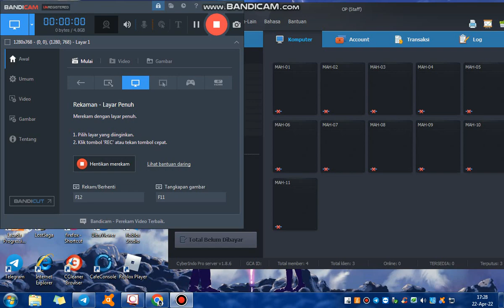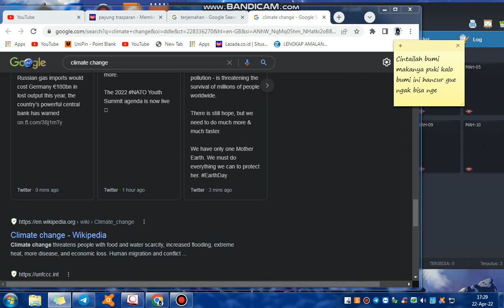Selamay hari bumi ea cih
OWW LAA YEAAA